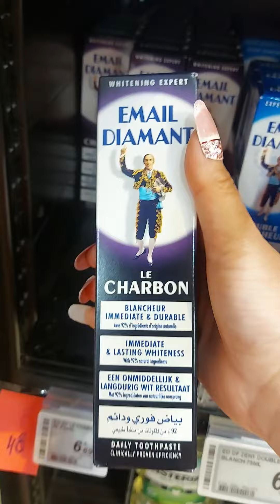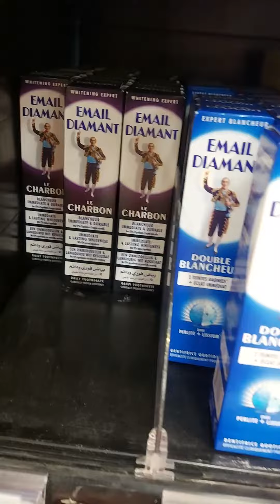ยาสีฟัน Email Diamant ฟันขาวจริงไม่จริง?